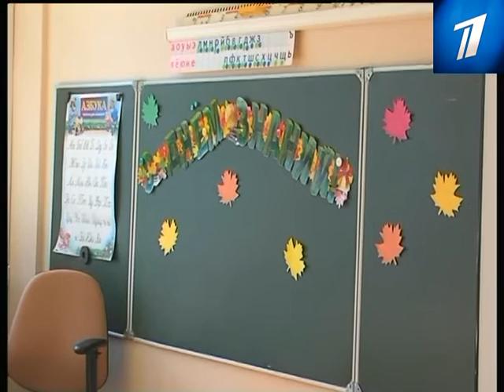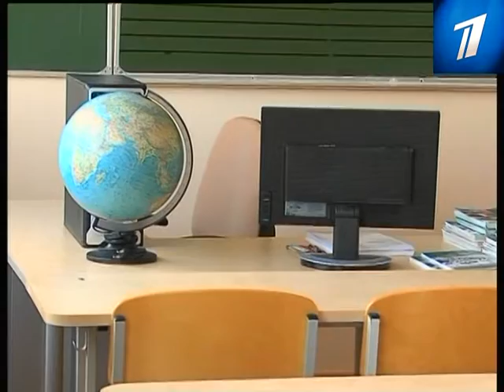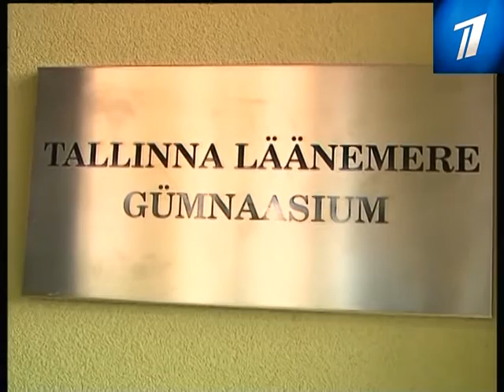EEshkola090312 MPEG ARCHIVE PAL